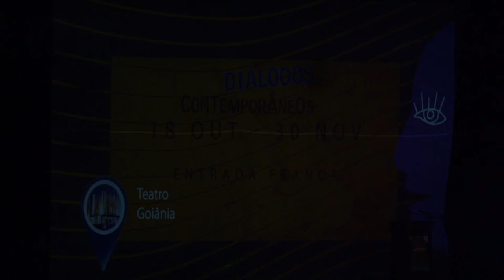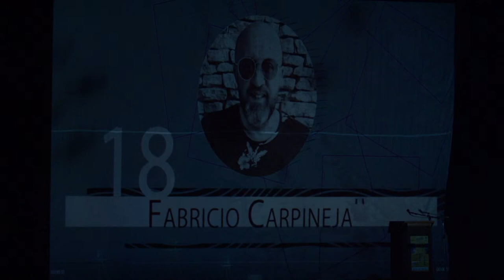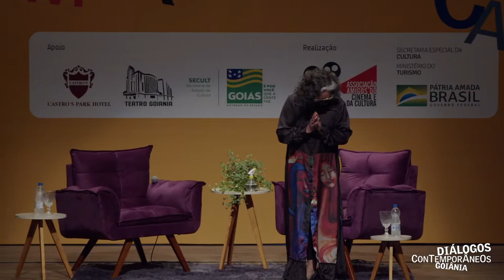Conferência com Fernando Morais em Goiânia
16/11 - terça-feira

GUERRAS CULTURAIS – CORAÇÕES E MENTES EM TEMPOS DE FAKE NEWS, NEGACIONISMO E PÓS-VERDADE

Conferencista: FERNANDO MORAIS
Mediação: Rosy Cardoso

No Brasil e em grande parte do mundo ocidental cresce a onda de fake news e seus impactos na vida social e política. Em tempos de negacionismo histórico e científico, onde a opinião individual tem mais valor do que fatos objetivos, é necessário investigar e buscar respostas para as diversas formas de manipulação de corações e mentes, que assustam as democracias e sabotam conquistas da sociedade no campo dos direitos individuais e coletivos.